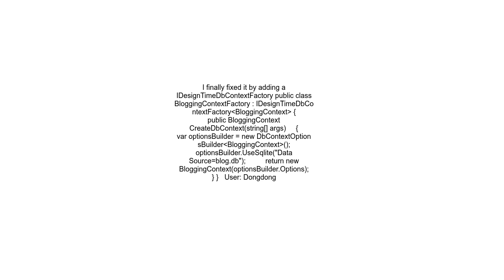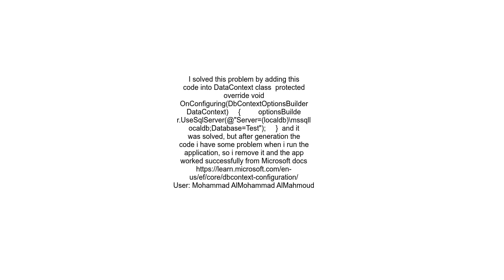Unable to resolve service for type Microsoft EntityFrameworkCore DbContextOptions while attempting t